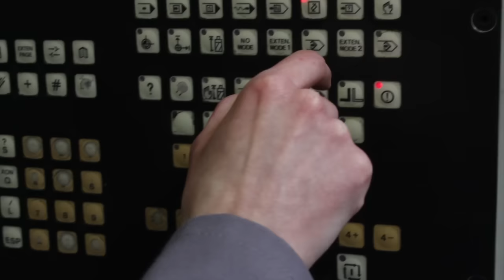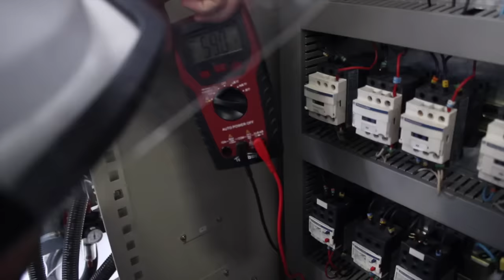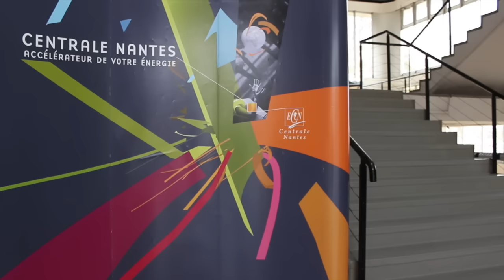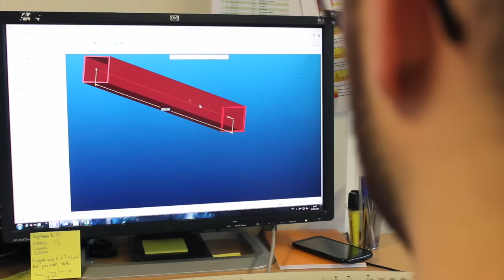Pôle formation des industries technologiques / ITII/ Apprentissage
Du CAP au  cursus Ingénieur, tout est possible en apprentissage, dans les industries technologiques !